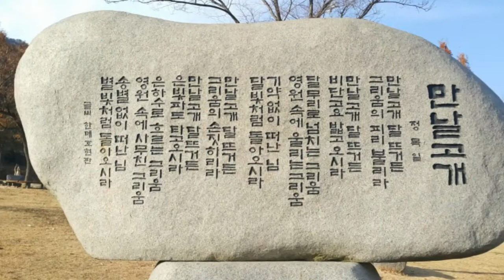마산 문신미술관과 무학산